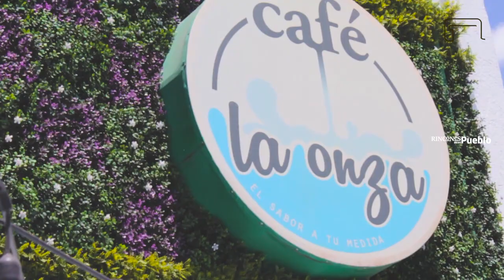Café La Onza en el RincondeCompras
Un lugar muy ameno para estar tranquilo, disfrutando del sabor inigualable en CafeLaOnza, visítalos, ellos están en
Circuito Juan Pablo II 2220, Jardines de San Manuel, 72570 Puebla, Pue